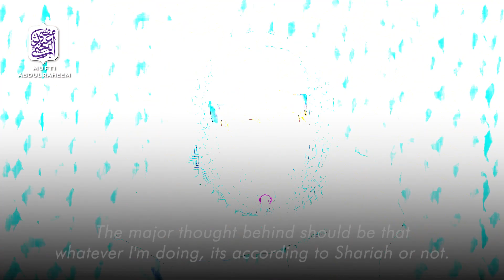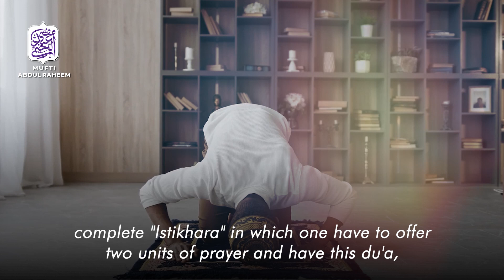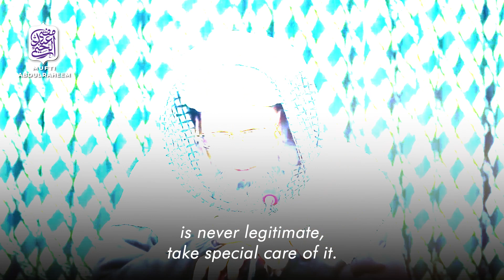Har Kaam Soch Samjh Kar Karna Chahiye! Mufti Abdul Raheem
⭐Speaker: Mufti Abdul Raheem